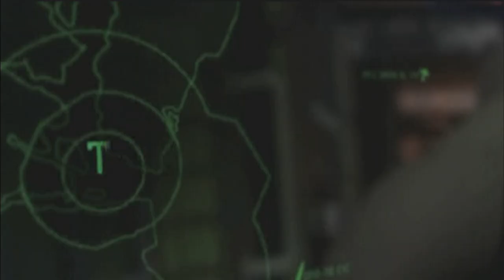Vice Admiral Michael Rogers: 10th Fleet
Vice Admiral Michael Rogers explains the work of the 10th Fleet in America's Navy and it's unique combination of traditional maritime presence and advanced technological capabilities.